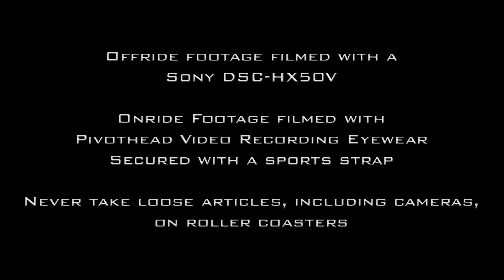Skyrush On-Ride - Hersheypark (HD)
An on-ride video of Skyrush at Hersheypark.

Video was filmed and edited by myself, Norman Snook.